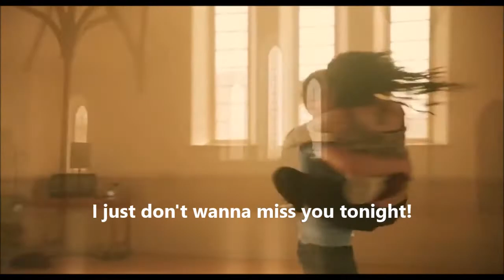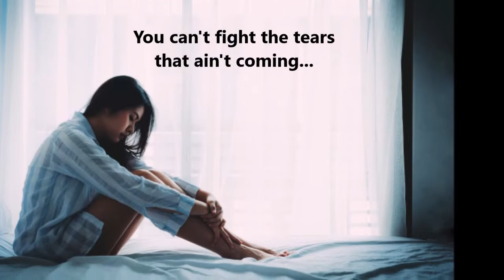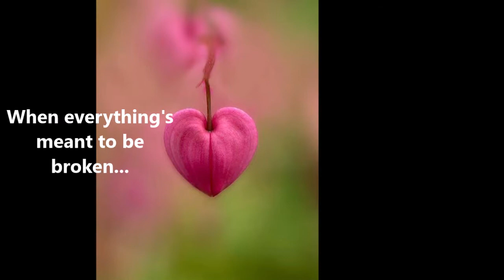Iris - Goo-Goo Dolls - Scott Douglas McDonald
I don't do karaoke...this is my own interpretation with some of my lyrics added...One of Goo-Goo Dolls' best tunes...with an added touch...